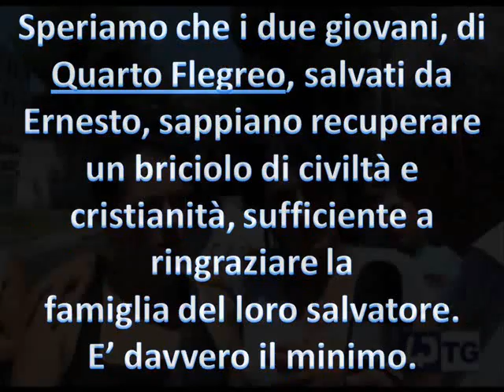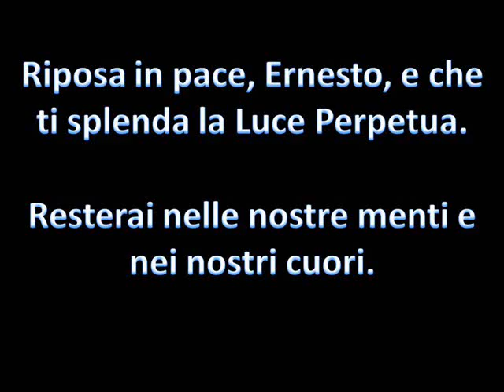Quarto Flegreo non un grazie per Ernesto Cuordifede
Quarto Flegreo, cesso del mondo. Ernesto Cuordifede è morto in mare, nel tentativo di prestare soccorso a due ragazzi di Quarto Flegreo. Costoro non hanno nemmeno ringraziato i familiari del loro salvatore.